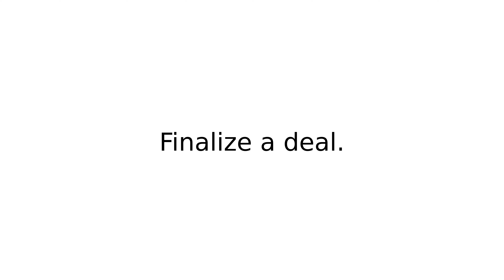stitch up II